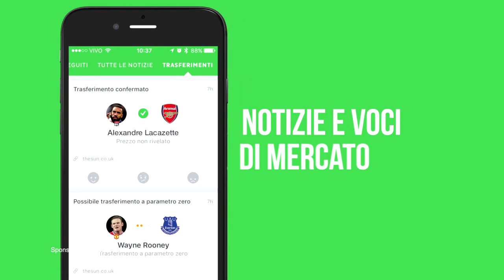FIFA 18 Remake: JAMES RODRIGUEZ AMAZING FREE KICK GOALS VS B. LEVERKUSEN | Pirelli7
FIFA 18: Bayer Leverkusen vs Bayern Munchen 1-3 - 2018 James freekick - Pirelli7

                     ●    THIS IS JUST A FIFA 18 GAMEPLAY    ●

♫ Song: Arizona Zervas - Zones  ♫